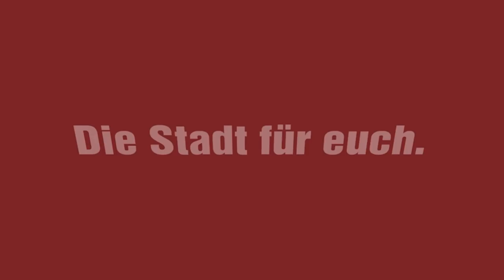Tobias Schulze - Sozialbindung läuft aus. Bezahlbare Mieten im Brunnenviertel sichern!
Von 3756 Wohnungen der Degewo im Brunnenviertel sind 50% zurzeit mietpreisgebunden. 90% davon drohen rauszufallen. Tobias Schulze, MdA DIE LINKE unser Abgeordneter dort, setzt sich mit Martha Kleedörfer und den Mieter*innen für diese ein, um bezahlbaren Wohnraum zu erhalten. Unter anderem organisieren sie eine Mieter*innenversammlung, und Tobias spricht mit der Degewo.